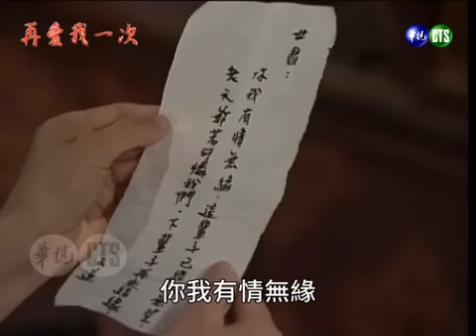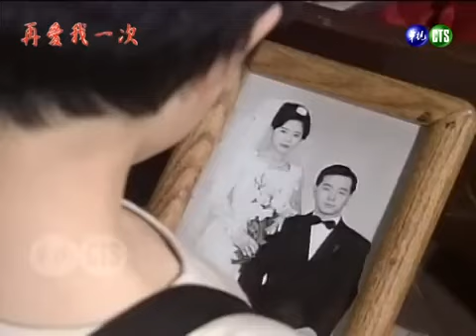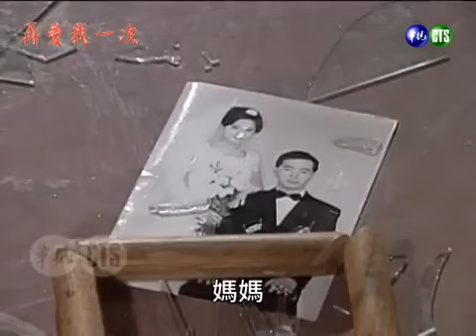【 再愛我一次 EP10】罪人｜全劇線上看｜主演：張玉嬿、張晨光、狄鶯、倪齊民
《世間夫妻－再愛我一次》是華視1996年3月6日～1996年5月3日播出的八點檔連續劇，由張玉嬿、張晨光
、狄鶯、倪齊民、羅斌、陳淑芳、劉秀雯、文英、方龍等人主演，共43集。

劇情大綱：
就讀大學的世昌，愛著在學校圖書館工作的玉蓮，卻因家裡要他娶童養媳罔市，世昌有苦難言。畢業前夕，世昌與玉蓮酒後發生關係，不知內情的玉蓮要世昌表態，世昌向父親坦白...

🌟演員：張玉嬿（飾 林玉蓮）、張晨光（飾 李世昌）、倪齊民（飾 周添祿）、狄鶯（飾 劉罔市）、陳淑芳（飾 李母）、羅斌（飾 李禮泉）、江青霞（飾 林徐金珠）、談學斌（飾 林明輝）